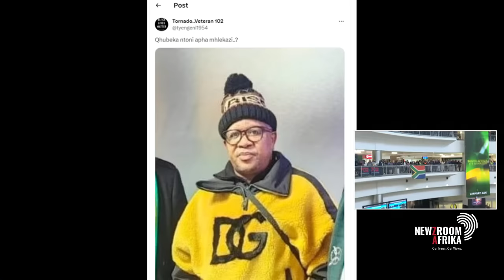Politicians must wake up - Wally Serote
As South Africa celebrates the Springboks' victory, ANC veteran, poet and author Wally Serote says national unity is a sign for politicians and leaders to realise that ordinary citizens have taken leadership inspired by the rugby team.